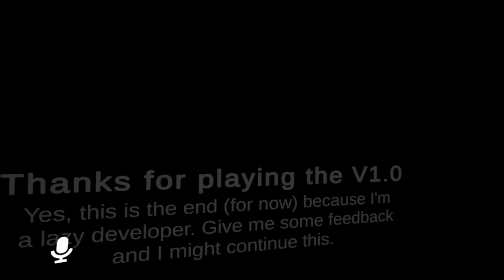THE HORROR WAS NOT THE MONSTER 【SCP 087 B】 {VRChat}